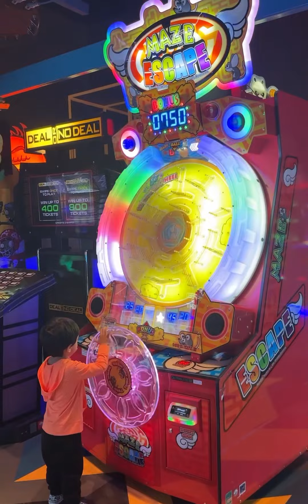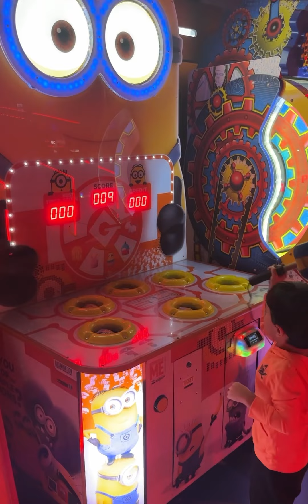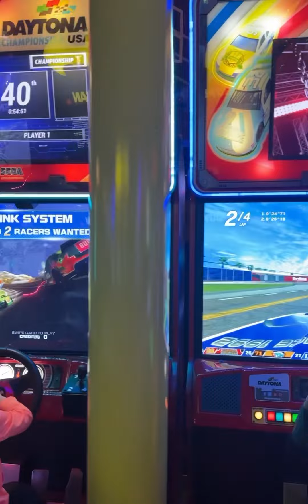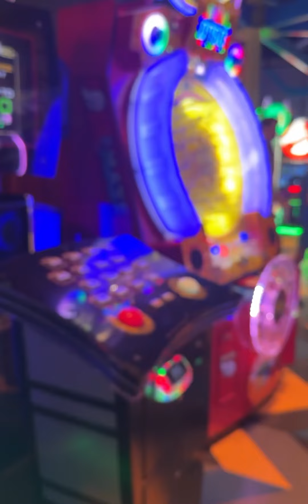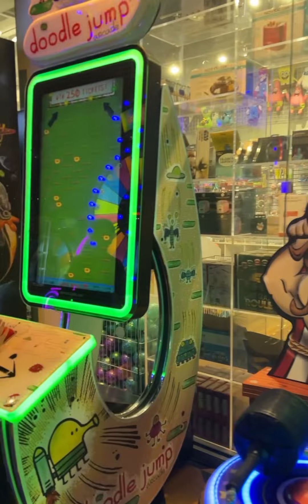Our Fun Filled Day At Main Event (games , VR and more)